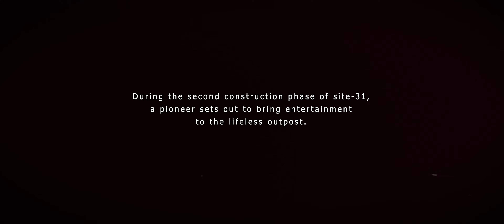The Ingot Factory Will Rock You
We Will Rock You but the beats are to the sounds of constructor and assembler.
Made in Satisfactory Update 7.

The intro sequence was inspired by Ridley Scott's Kingdom of Heaven intro.
The idea of making this video came when I heard the song played in the intro of the movie "A Knights Tale"

* if you want the pallets of ingots to show you must download "Factory Props Mod"
* if you just want the micro managed base, then no mods are needed to load this.

Soundtrack:

France 1184 - Harry Gregson - Williams
We Will Rock You - Queen
We Will Rock You (2020 Remaster) - Nickelback